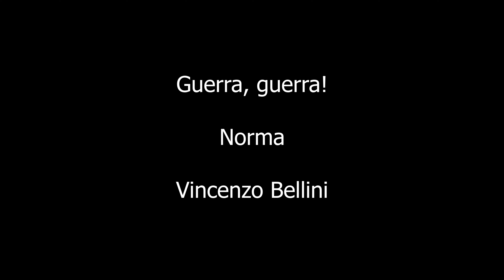Guerra, guerra! - Norma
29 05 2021 Centro Social Isla de Cuba

Coro del Teatro Principal de Alicante

Guerra, guerra!

Norma

Vincenzo Bellini

Soprano: Juana María de Toro

Director: Shlomo Rodríguez

Cámaras y edición: Marchu, Bruno, Klaus y Shlomo